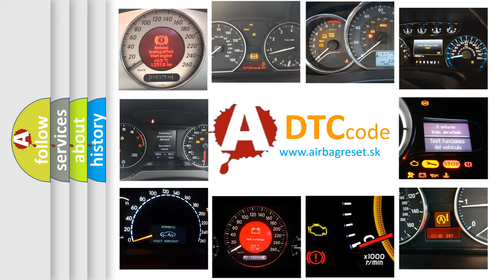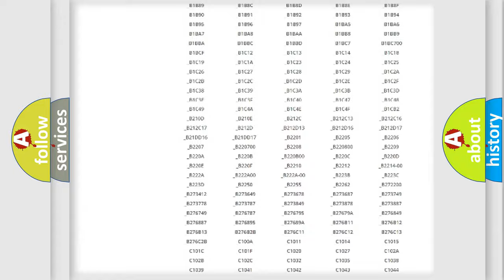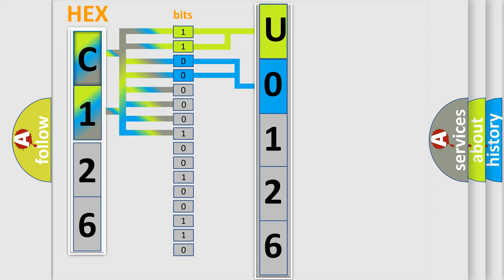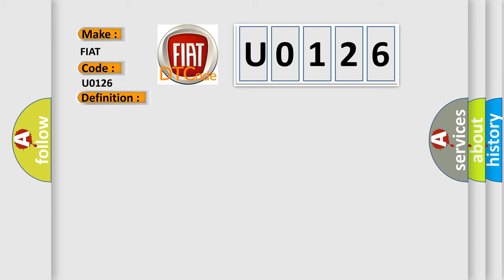DTC Fiat U0126 Short Explanation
Contents:
0:21 Basic DTC analysis according to OBD2 protocol standard.
1:48 Insight into programming
2:58 A diagnostically understandable description of the Diagnostic Trouble Code
3:05 Basic error definition

Make:
FIAT
Code:
U0126
Definition:
Drive Motor "A" Phase V Current
Description: